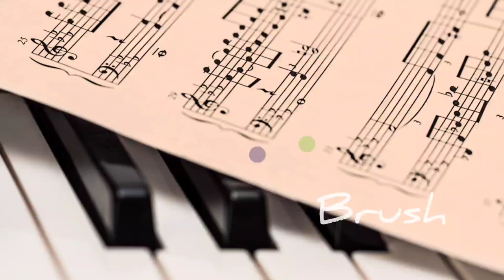BRUSH (OFFICIAL)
A bit of a trivia, I composed the lyrics of this before I wrote the book and decided to integrate it into the story. Basically, the song is about falling for someone. 🙂

Music, Melody, and Vocals: STEPHEN TAN
Lyrics: Jel Tordesillas
Words from contemporary novel: 30 Days With Paulo by Jel Tordesillas

Brush

Let me paint a picture of my love for you
A love that comes from something so true
Let me paint a picture of you through my eyes
Something that you may not so realize.

If you could paint a picture of me
What would my eyes likely see?
I would give the world to see something good
Would you see me? Cause I’m falling for you.
Slowly, I'm falling for you

Would you hold me if I started touching your hand?
If I kiss you, would your lips reprimand?
If the world could paint a picture, what would it be?
Would they see how you much you mean to me?